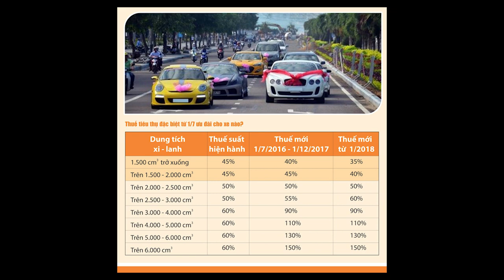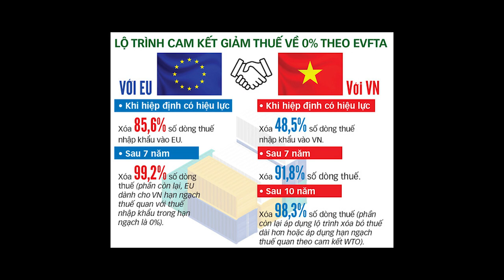✅Xe Nhập Khẩu Châu Âu Sẽ Rẻ? ✅Sau Hiệp Định Thương Mại EVFTA. (News)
✅Sau khi Việt Nam và liên minh Châu Âu EU ký kết hiệp định thương mại EVFTA mở ra cơ hội cho nền kinh tế Việt Nam phát triển mạnh mẽ. Bên cạnh đó hàng hóa từ Châu Âu cũng sẽ ồ ạt về Việt Nam với mức thuế quan được giảm theo lộ trình sau khi ký kết hiệp định, đặc biệt là mặt hàng linh  phụ kiện, và ô tô nguyên chiếc. Đây sẽ là tin vui cho người tiêu dùng trong nước, nhưng lại là thách thức đối với nền kinh tế việt nam, đặc biệt là những doanh nghiệp sản xuất lắp ráp ô tô trong nước.